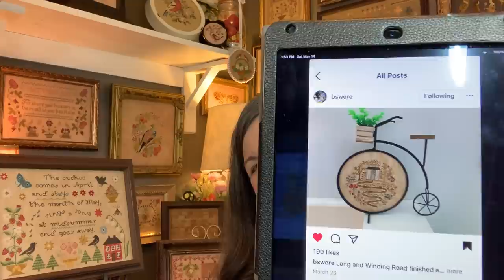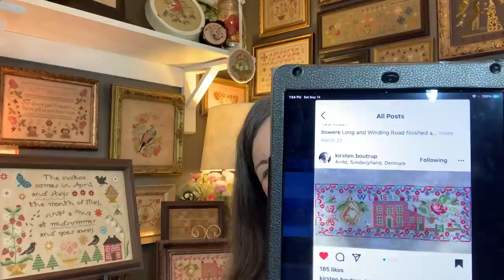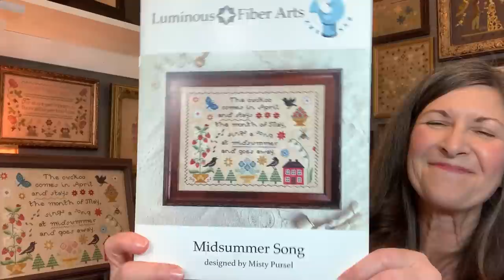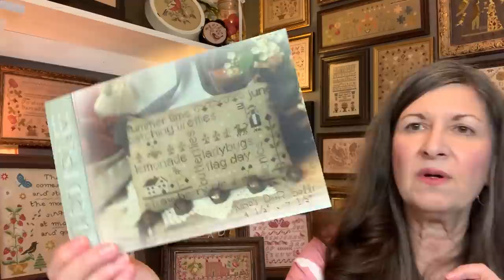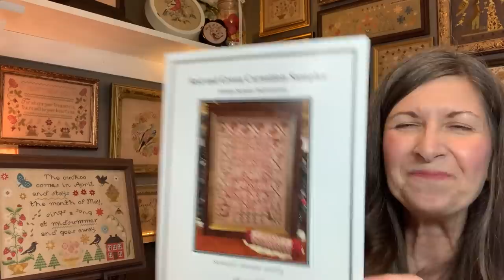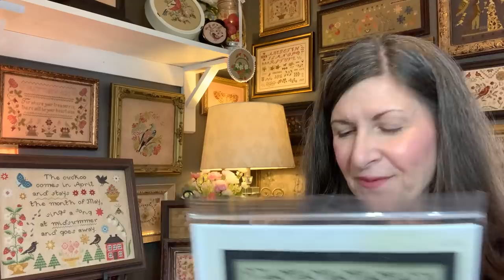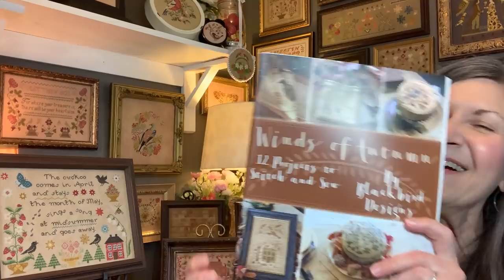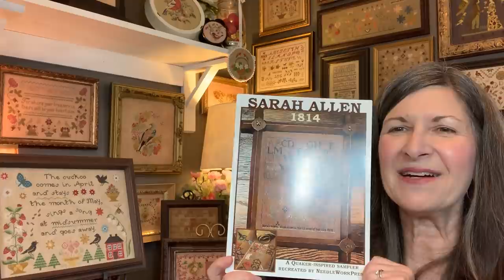Flosstube #39 finishes, framing tips, WIPs and SALs!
Kgoldman63 on Instagram